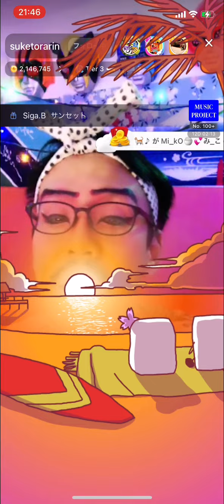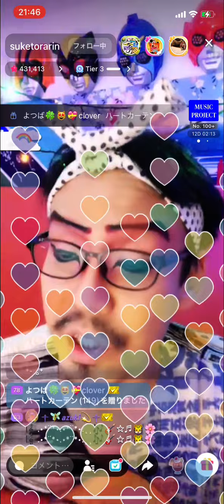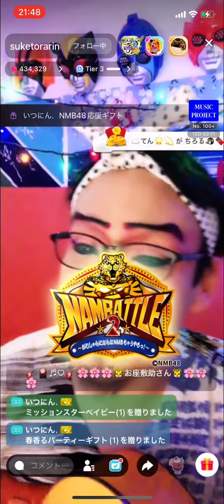YaYa（あの時代(とき)を忘れない）:サザンオールスターズ